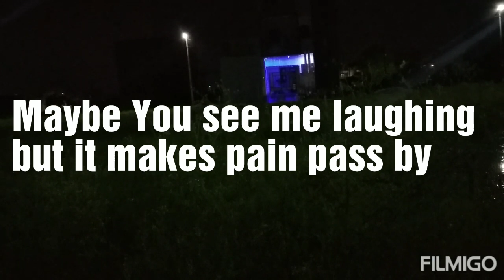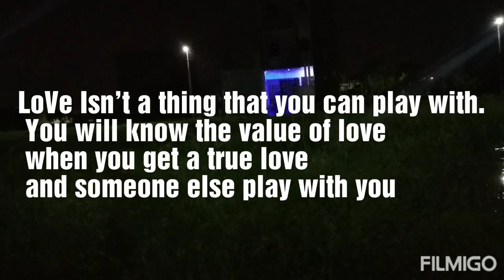Favourite mistake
Some lines with a painful music